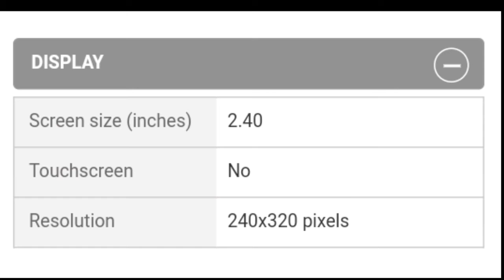jio phone 2 full review latest mobile 2018 July 21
Namaskaar Dosto, Tech Talks ke is Episode mein maine aapse  kuch interesting Tech latest news  Share ki hai jaise
jio phone 2 full review latest mobile 2018 July 21Mujhe umeed hai ki yeh video aapko pasand aayega.

About  technological & move teaser & Trailer  videos in Hindi, New latest Video is Posted Everyday ||